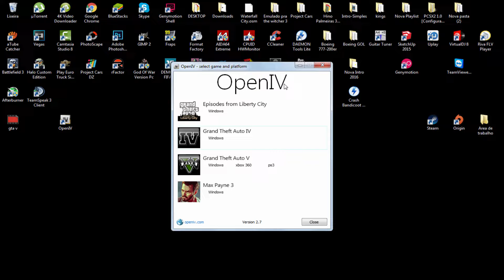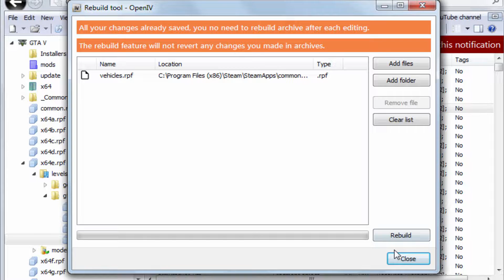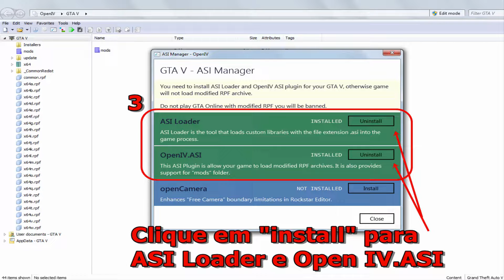GTA V: Como baixar e instalar o Airbus A380 ✈ usando OpenIV "COM TESTE"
Um tutorial rápido e fácil para você instalar o maior avião do mundo no seu GTA 5. Mais informações abaixo:

NÃO FUNCIONOU? UMA DICA:  Recomendo que antes de adicionar os arquivos, primeiramente procure por eles no OpenIV utilizando a barra de pesquisa e delete de acordo com o manual que vem com arquivo. Apenas deletar! Depois disso, continue a instalação igual ao vídeo. Se você achar os 3 arquivos sem a barra de pesquisa, pode deletar assim mesmo.

Vídeo original do A380 que usei para editar o som da parte final do meu vídeo:

Jogos Originais de GRAÇA!

Compre jogos na STEAM ou ORIGIN sem gastar dinheiro, usando pontos(Coins) na Tremor: